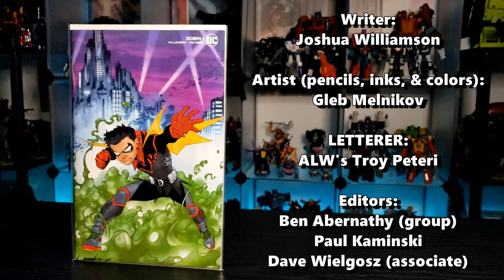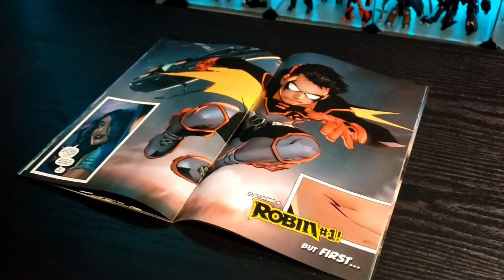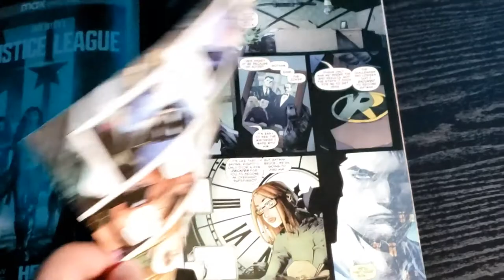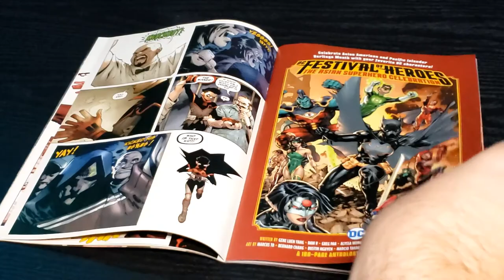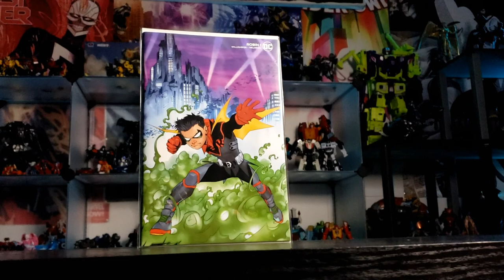Robin #1 (2021) Review